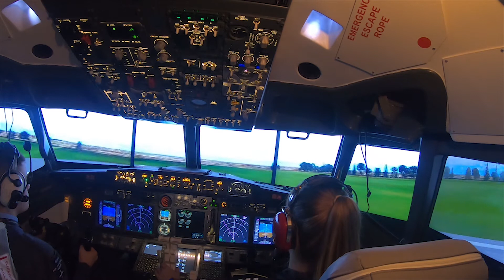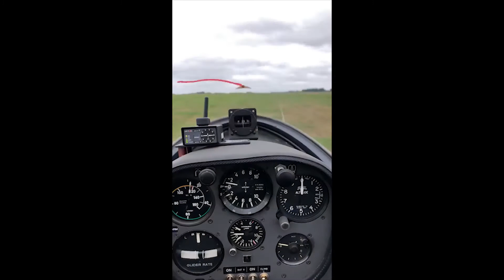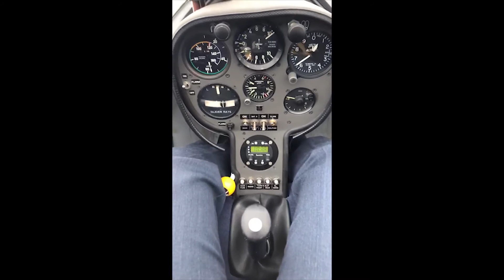Recruitment 2022 - 1094 Ely Sqn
A video to show what 1094 Ely sqn get up to and what events and activity's you could take part in as a cadet.